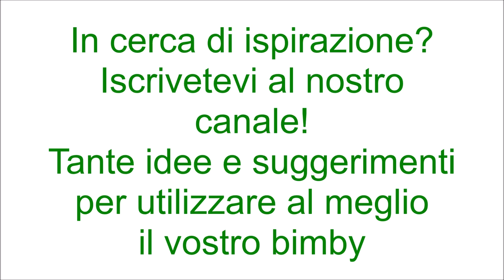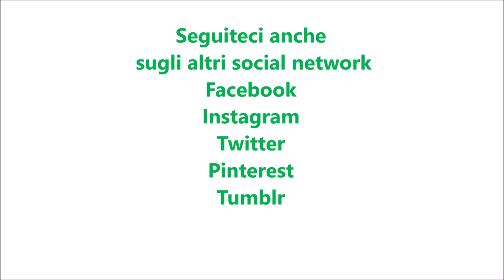Torta di albicocche e mandorle per bimby TM6 TM5 TM31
Ingredienti:
300 g di farina di tipo "00"
3 uova
230 g di zucchero semolato
125 g di yogurt all'albicocca
100 g di olio di semi d'arachidi
50 g di granella di mandorle
scaglie di mandorle q.b.
marmellata di albicocche q.b.
1 bustina di lievito per dolci vanigliato
10 albicocche tagliate a metà
1 bustina di vanillina
1 pizzico di cannella